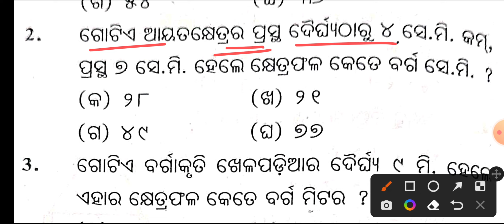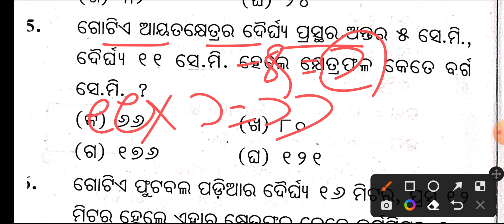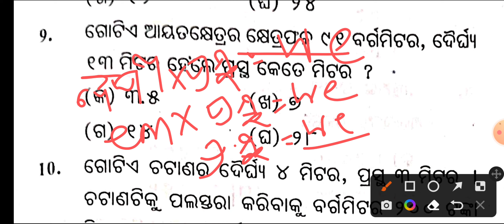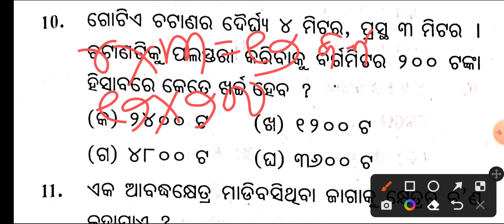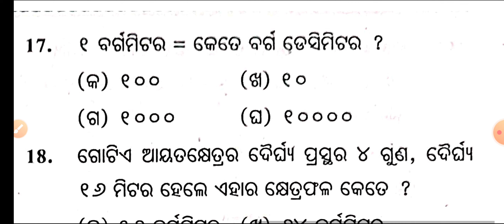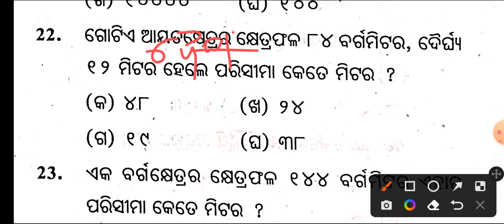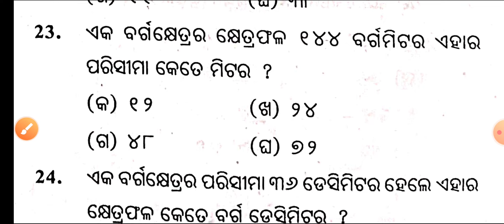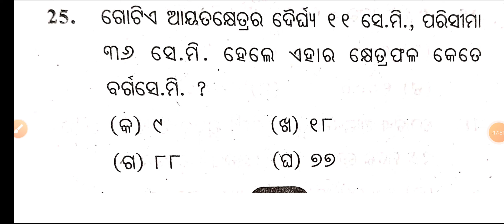କ୍ଷେତ୍ରଫଳର ଧାରଣା//Math important questions and answers for Adarsh entrance exam in odia medium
କ୍ଷେତ୍ରଫଳର ଧାରଣା//Math important questions and answers for Adarsh entrance exam in odia medium @No doubt